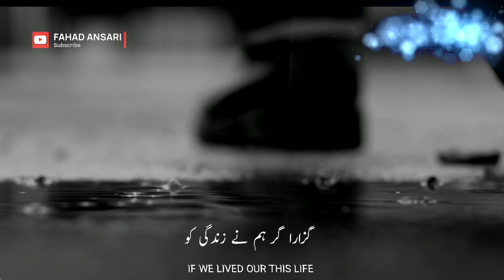Beautiful Islamic WhatsApp Status | Heart Touching Status | By Staying Away From Sin | Emotional |HD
Beautiful Islamic WhatsApp Status | By Staying Away From Sin | Heart Touching Status | HD

By staying away from sin and hypocrisy.
If we lived our this life.
So every organ will give this cleaning.
This power belongs to my Lord.
The self and devil are on the same footing.
O son of Zubair, be careful.
That everything will give this testimony.